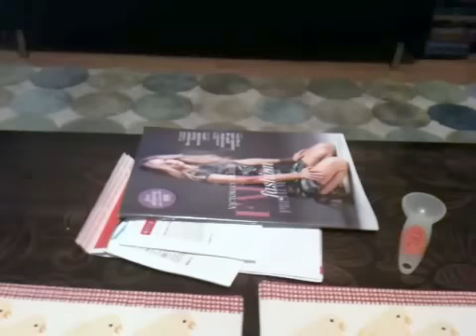Sneaky Bunny Grabs Magazines Off Table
My wife and I have two rabbits: Quincy and Baxter. They roam around the living room from time to time, and generally stay out of trouble. This time, however, Quincy got interested in the magazines sitting on top of our coffee table. Sneaky, sneaky.